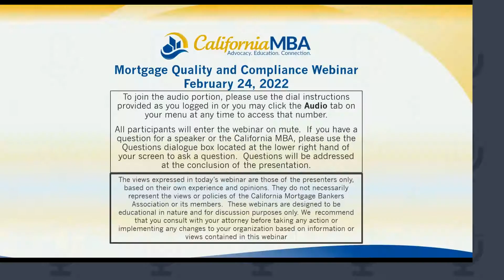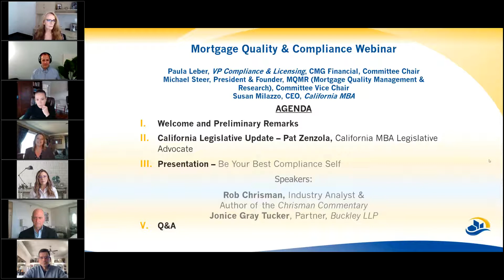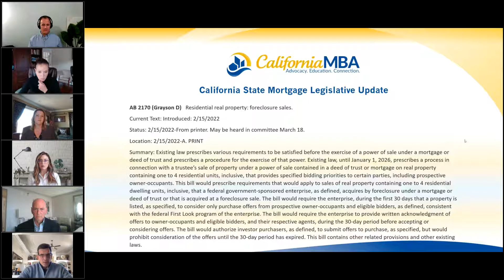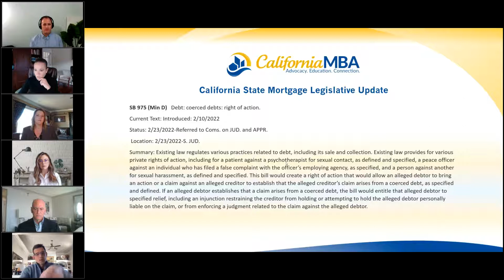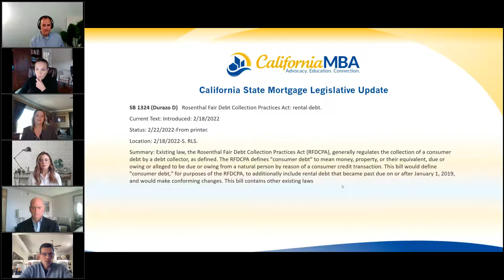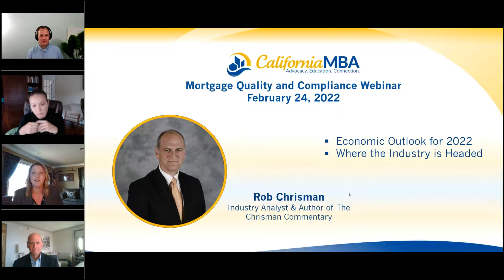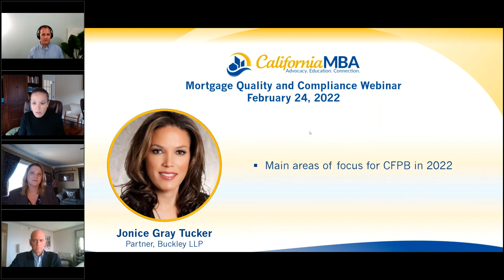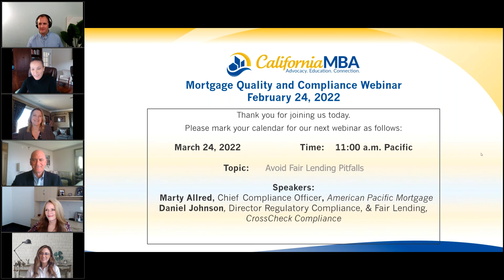Be Your Best Compliance Self | California MBA Mortgage Quality and Compliance Committee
Watch and listen in on the one and only Rob Chrisman and Jonice Gray Tucker of Buckley LLP as they share how you can, Be Your Best Compliance Self.

They cover where the industry is headed, an economic outlook for 2022, areas of focus for CFPB, and so much more.